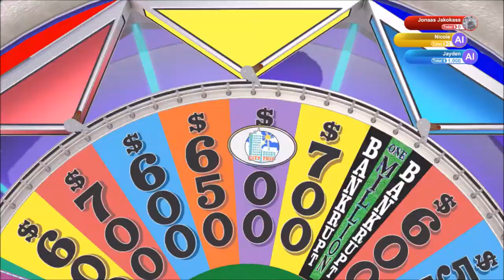Killed It | Wheel of Fortune | Ep 30 | Crazy Town Gaming